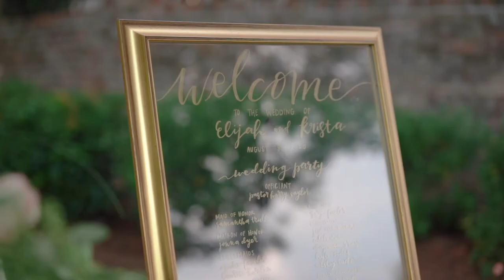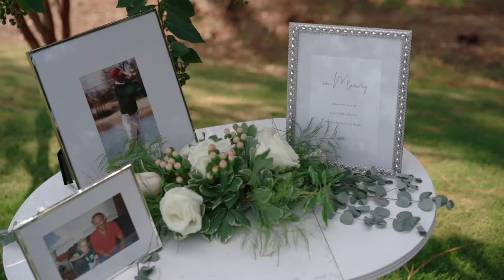Bride Reads Emotional Diary Entry on Wedding Day | Krista & Elijah's Windgate Farms Wedding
Krista & Elijah's stunning Windgate Farms wedding in Jasper, AL was originally supposed to happen in the spring. Due to the Pandemic, these southern sweethearts adjusted their plans, and chose to get married privately, then seal that covenant in front of family and friends a few months later.

Krista surprised her groom with the diary she kept during their relationship-detailing how quickly and irrevocably she fell in love with him. Their story of love is one that is centered around their faith, and that faith is on display during every portion of their day.

We loved getting to serve these two on their day alongside all of these incredible vendors!

Alabama Wedding Vendors
Cinematography: Megan Pettus
Photography: Megan Kennedy Photography
Venue: Windgate Farms in Jasper, AL
Dress: The Bride & Groom, Columbus, MS
HAMU: Beauty Bar by Tori Crocker, Tuscaloosa, AL
Catering: Foxy Foods by Tracy Hardy
Florals: Eddie Brown & Beth Able
Band: SouthTown